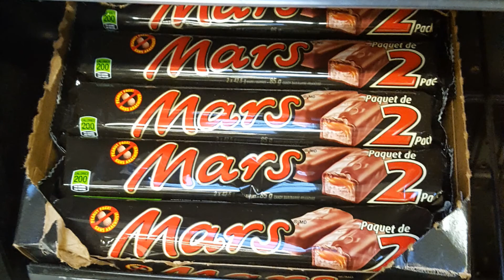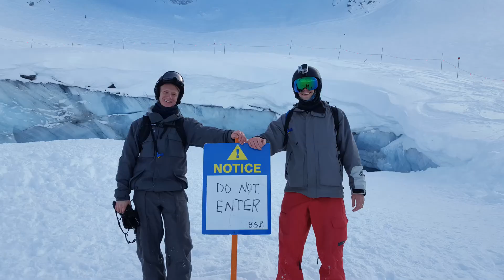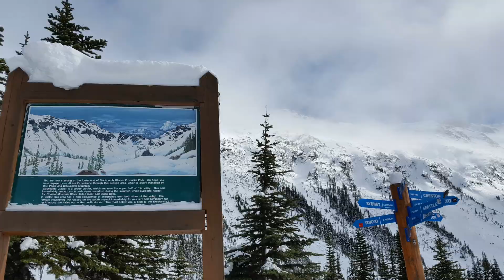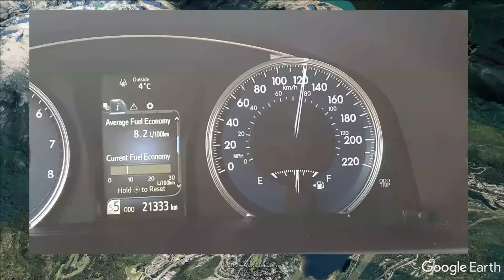2017 Snowboarding Whistler BC with Chris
Whistler BC